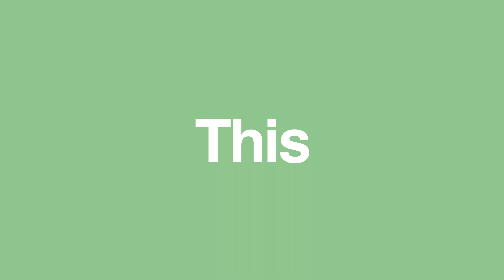Day 2 Summer Camp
Last week we held the first of this years summer camps. This year we decided we'd film the event in greater depth and therefore we've split the footage up into 3 films. The following film attempts to showcase the second day of our Under 11's camp.
West Bromwich Dartmouth Cricket Club

Sandwell Park, Birmingham Road, West Bromwich